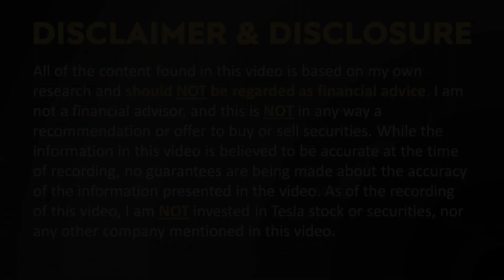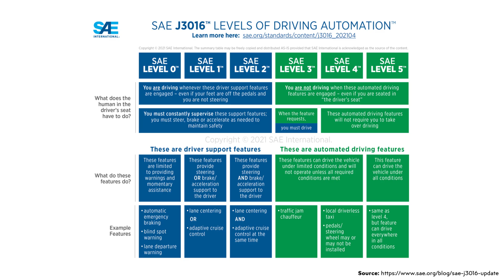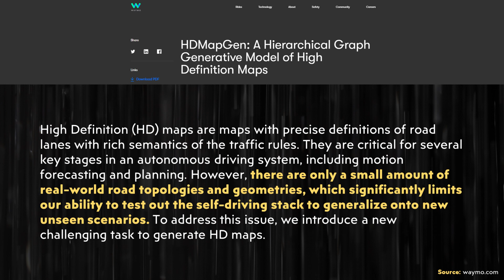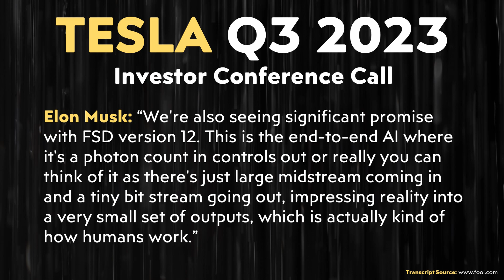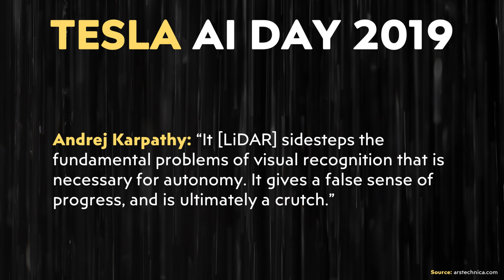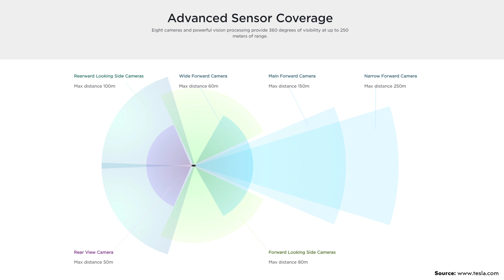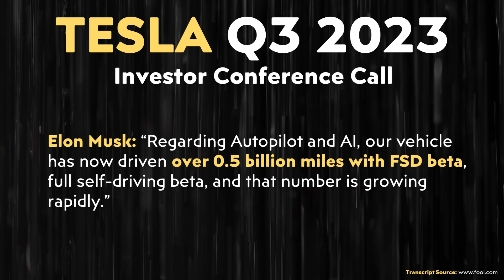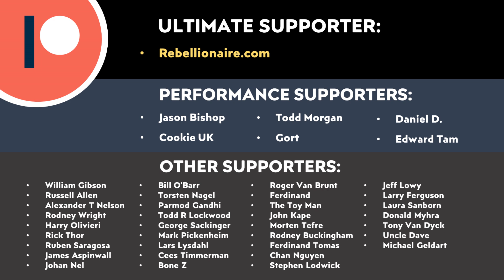Tesla vs Waymo SELF DRIVING CAR Tech Compared + LiDAR vs Tesla Vision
To the casual observer, it appears like Waymo with their Level 4 fleet of Robo Taxis  is ahead of Tesla when it comes to autonomous driving technology. However, when you dig a little deeper and take a more analytic approach, Tesla’s system is far more capable overall.

Support Cleanerwatt:

1.

Image & Video Clip Sources:

1.  Tesla video clips/images used in the video courtesy of Tesla, Inc. (where noted in the video).

2. Waymo video clips/images used in the video courtesy of Waymo (where noted in the video).